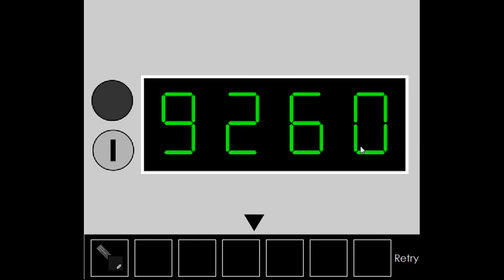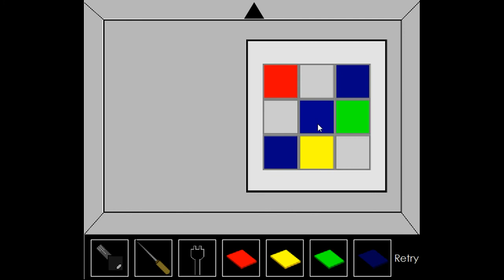[P13Lamp] RGBY Walkthrough